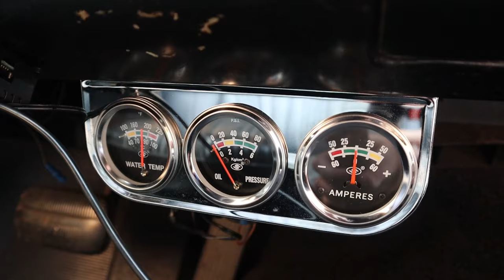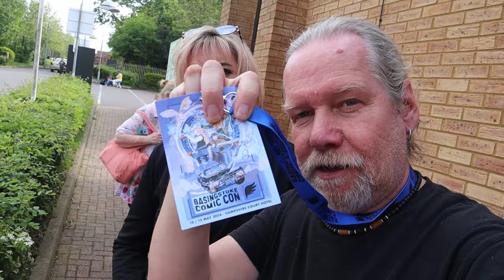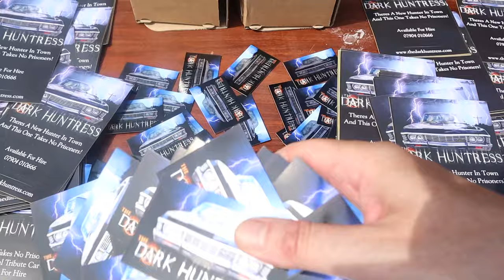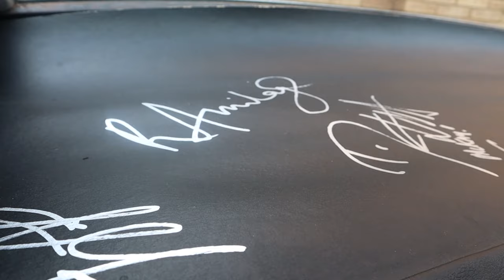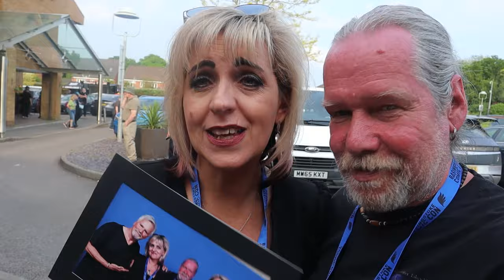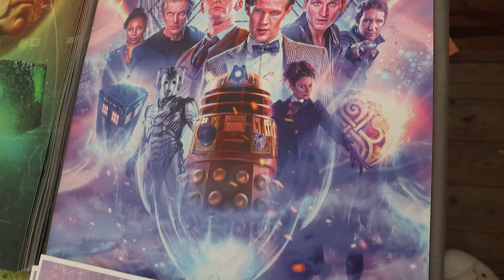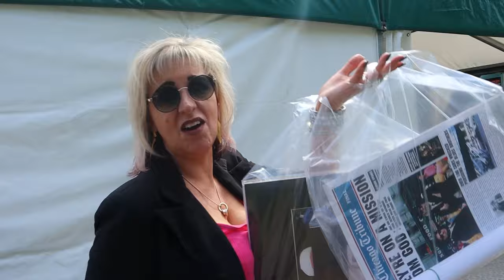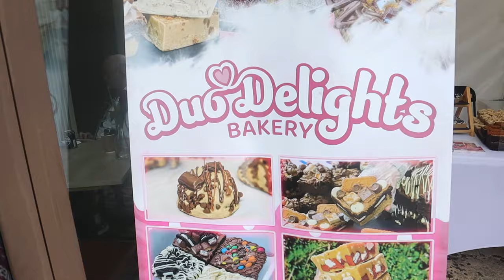BASINGSTOKE COMIC-CON 2024 With THE DARK HUNTRESS!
Wendy and I once again back at The Hampshire Court Hotel as Guests of the Second Basingstoke Comic Con! We are here with Wendy’s 1967 Chevrolet Impala (known as THE DARK HUNTRESS) for Photo Opportunities, Chats with Attendee’s and Fans of the SUPERNATURAL TV Show. Join us for a very Hot May Weekend full of Guests, Cosplay, Daleks and lots of Beautiful People!

Recorded: Friday 10th – Sunday 12th May 2024
EQUIPMENT:
Canon E0S M50
GoPro HERO11 Black:
GoPro HERO8 Black:
MICROPHONE:
RØDE Video Mic GO
RØDE Video Micro
EDITING:
Adobe Premier CC 2024: